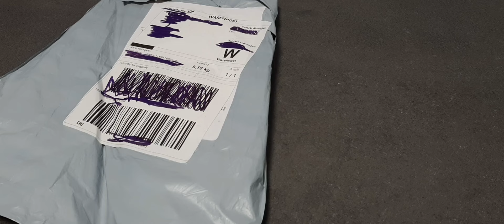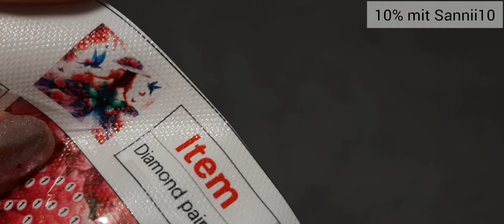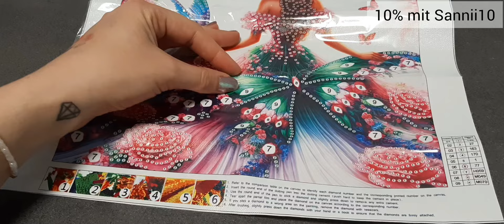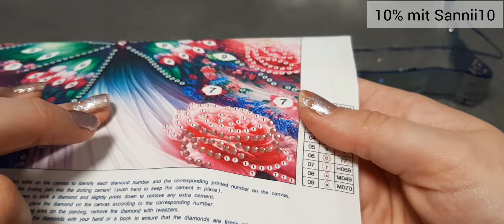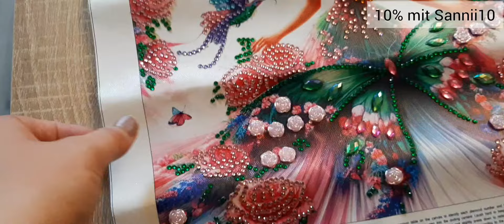Diamond Painting Unboxing | newcraftday Wunderschönes Teilbild mit Rosen Sonderzeichen| Kooperation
ich durfte mir nochmal etwas aussuchen und Euch zeigen.

das Teilbild ist wunderschön.
Die Sondersteine sind perfekt , passend zum Bild gesetzt.

wie findet Ihr es? Mögt Ihr Teilbilder?
ich anfangs nicht, mittlerweile ist es eine tolle Abwechslung und der Erfolg des Ferrigstellens schneller da ♡

Viel Spaß beim Unboxing
 Eure Sannii♡

link: leider ist hier eine andere Frau mit Schmetterlingen hinterlegt :(

Spart mit meinem Code 10%
sannii10

*kooperation, kein Afiliat*